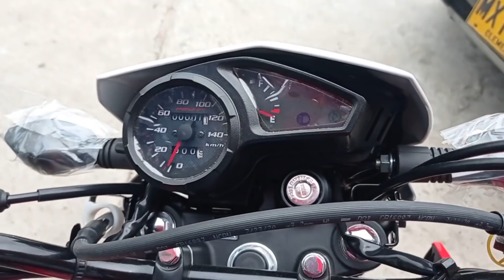HONDA XR190 ⚡La Evolucion de las DOBLE PROPOSITO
Poco a poco la compañía de motocicletas Honda, sigue siendo protagonista en el mercado latino en la categoría de motos trail y doble propósito, y esta vez nos ofrece la Honda XR190l, que es un nuevo producto, con un poco de mas potencia y con un diseño mas atractivo, con el que quieren llegar a mas usuarios, y con el que desean seguir siendo los lideres en ventas de motos de esta categoría, esta nueva motocicleta destaca por la autonomía de consumo de combustible y por tener unas lineas similares a las motos CRF de Honda.